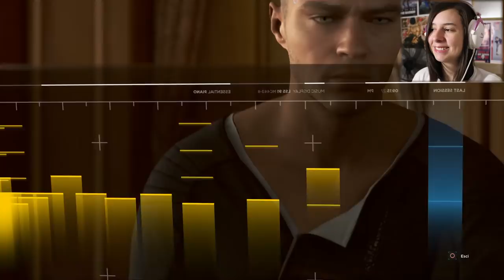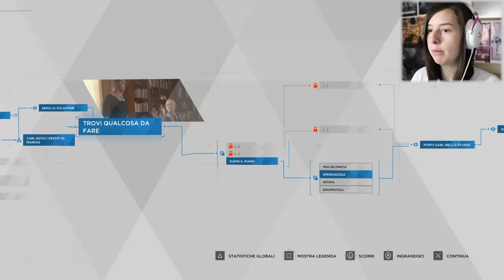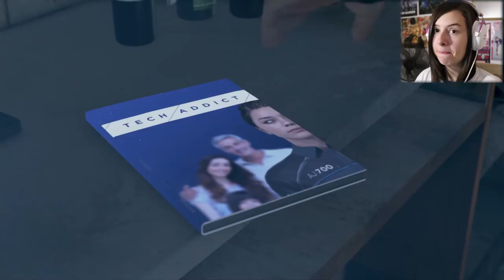UN TERRIBILE OMICIDIO | DETROIT BECOME HUMAN #2